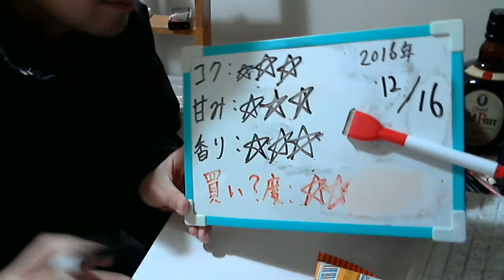酒好きな元新潟人の飲酒動画 part1228 アサヒ ドライブラック 【生ビール】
甘み：★★★
香り：★★★
買い？度：★★